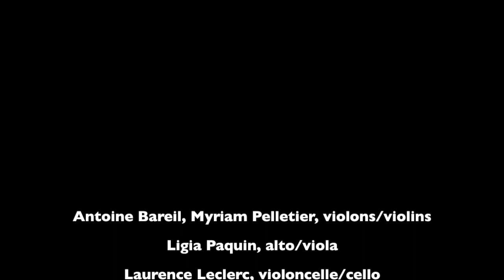Heitor Villa-Lobos : Bachianas brasileiras n°5 - Marie-Josée Lord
Marie-Josée Lord en session d'enregistrement pour son album Yo Soy Maria.